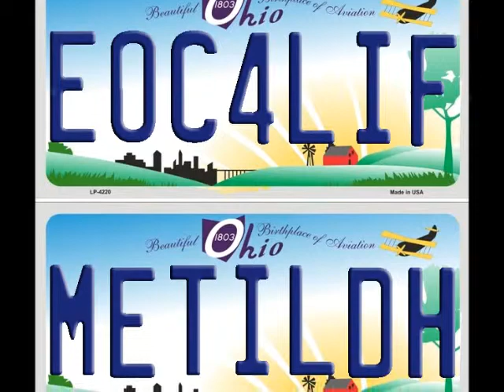Engine Of Chaos Understone